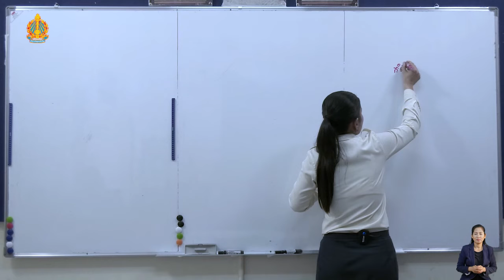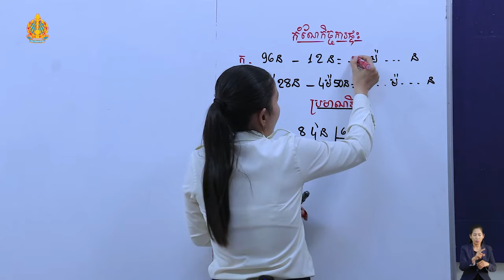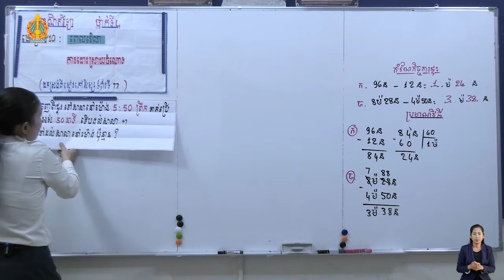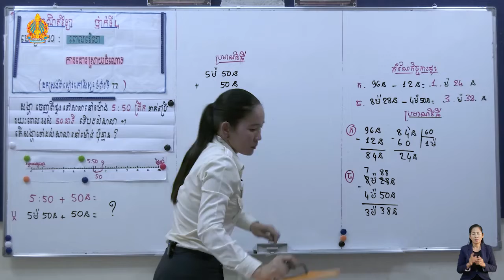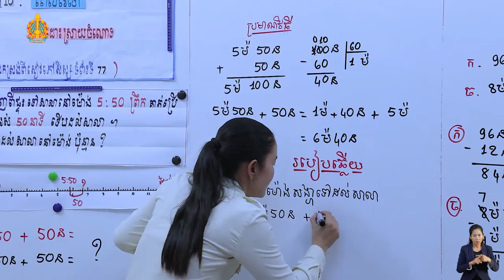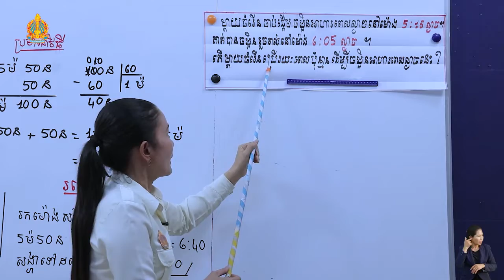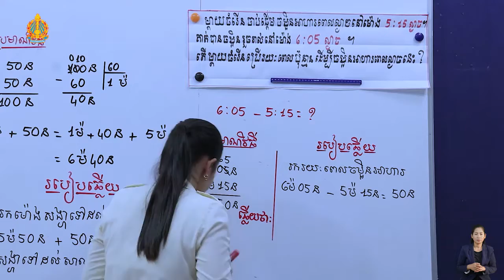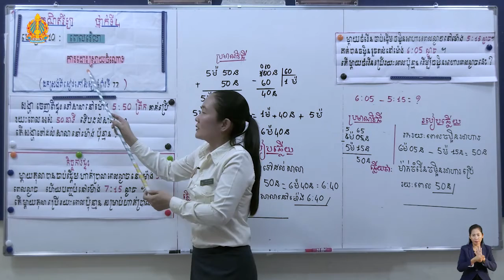M4 66ថ្នាក់ទី៤មេរៀនទី១០ការដោះស្រាយចំណោទ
ការដោះស្រាយចំណោទ